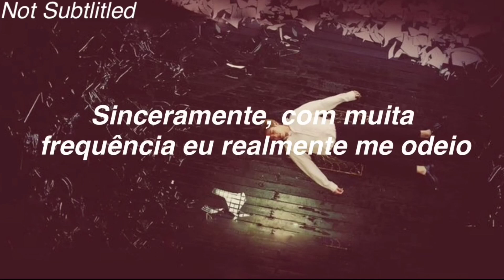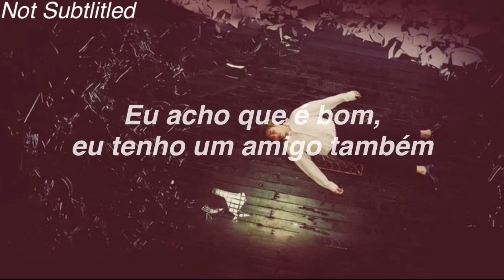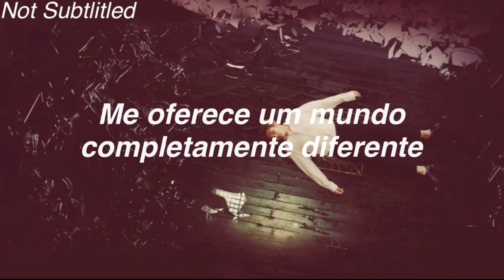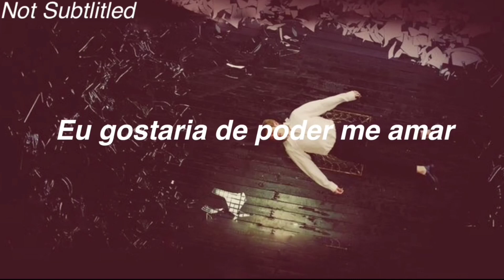RM (BTS) - Reflection (tradução) pt-br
Nem sei o que botar aqui